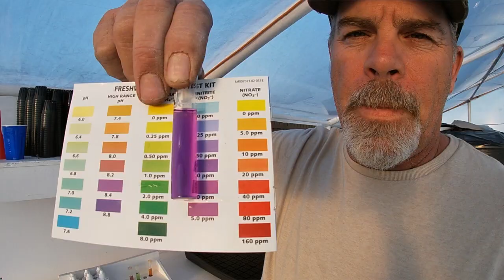Cycling A Large Aquaponic System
This is how it's looking 19 days into our cycle! We spent about 15 days with a fishes cycle, and we'll give you an update on what kind of fish (3:45) we chose for our 11,000+ gallon commercial DWC system! How's your cycle coming?